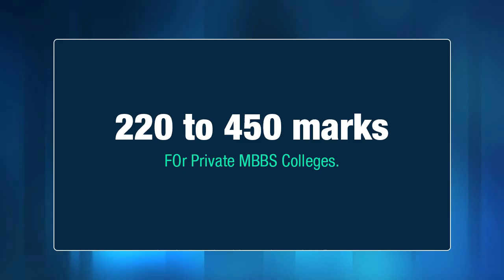NEET 200 to 450 score private MBBS college 2022 | Low Neet Score Marks Colleges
NEET SCORE ANALYSIS 150-200 | MEDICAL COLLEGE AT LOW NEET SCORE  | 200 से 450 Marks पे कौन सा MBBS College मिलेगा |  Govt medical colleges at low marks | NEET Score 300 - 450  |  NEET में 150 से 350 Marks पे कौन-सा MBBS College मिलेगा? | NEET Score Less than 200 | College Options | Budget Planning | State to Choose | NEET UG 2022

Still confused what to do after NEET Result if score is 200-450 ???
EsteemIndia Education present NEET Score Analysis which will help you to understand important parameters to be considered before taking part in the counseling process.

Topics covered in this video are as follows:

1. Low Budget NEET/ MBBS Colleges
2. State For MBBS Colleges
3. MBBS Seat distribution
4. NEET Score analysis of 200-450
5. Important parameters in detail